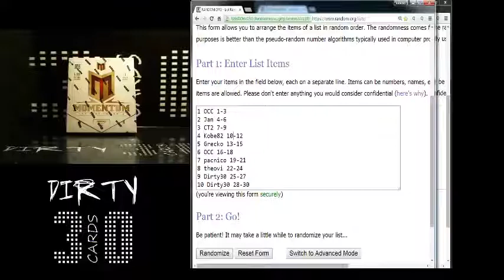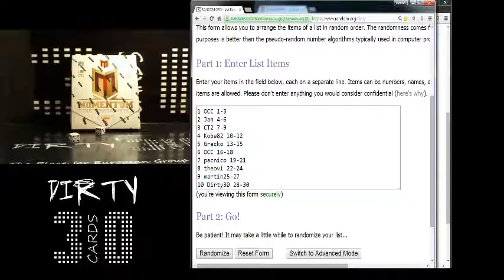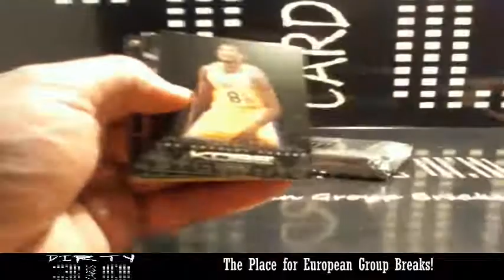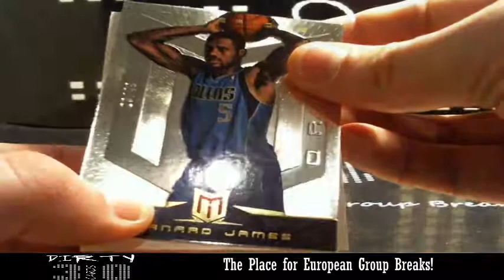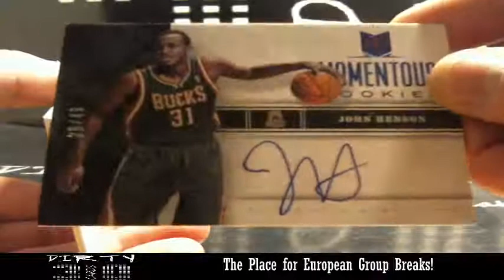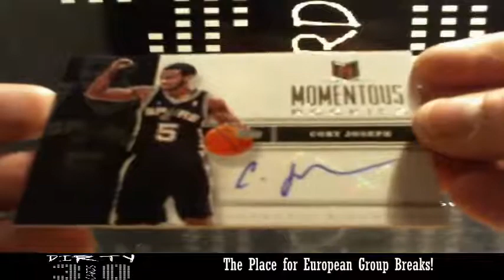2012-13 Panini Momentum 1 Box Random Team Break #3